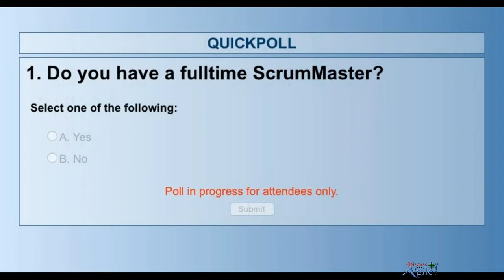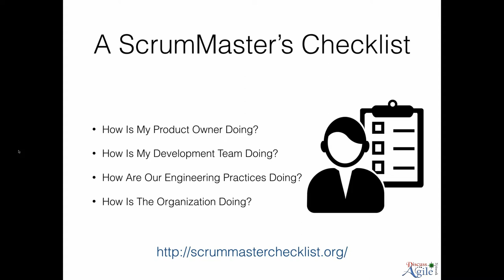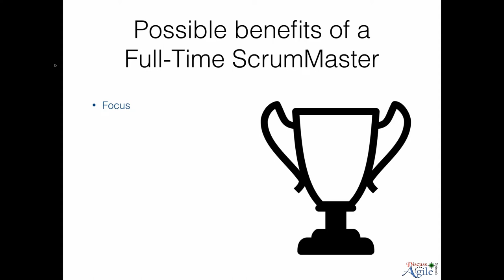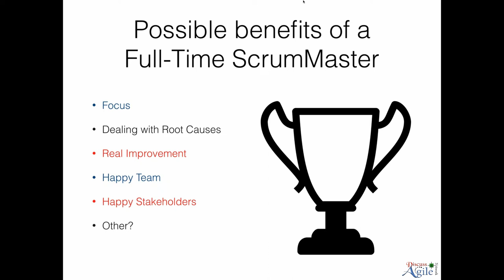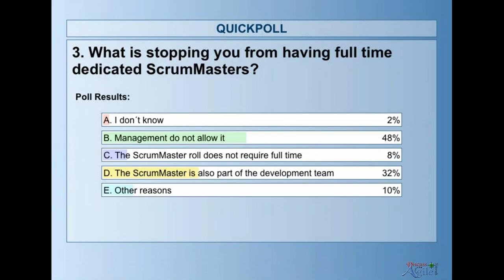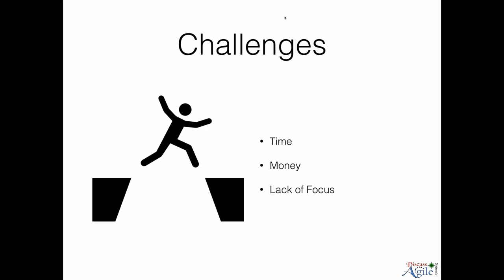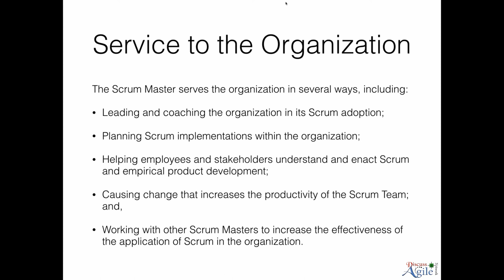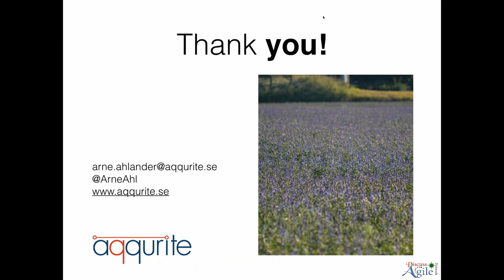Full time dedicated ScrumMaster - benefits and challenges! (9.8.2018)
In this webinar we discussed the benefits of having a full time and dedicated ScrumMaster, and the challenges getting there.
We also discussed an often forgotten responsibility of a ScrumMaster. Which, if addressed, may help the development team and the rest of the organization dramatically.